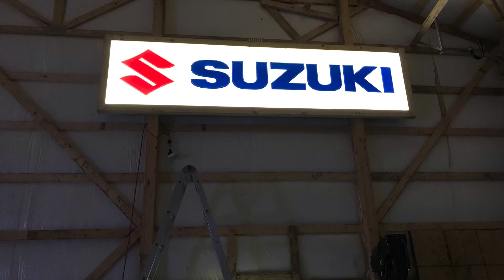Hanging A Suzuki Sign In The Shop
Put up a cool sign in my sons man cave garage!